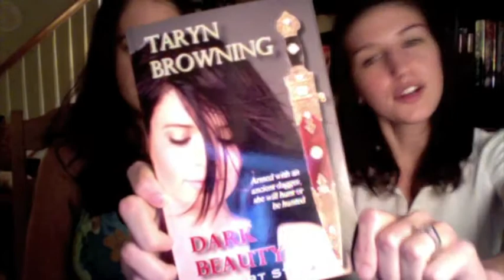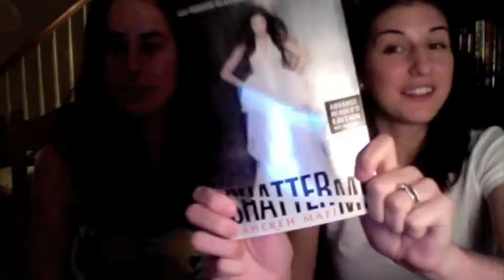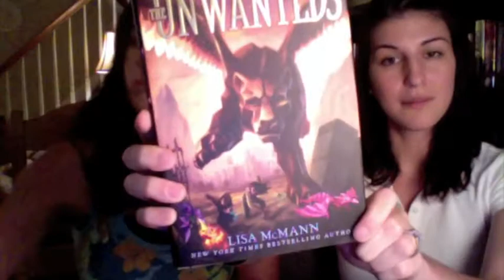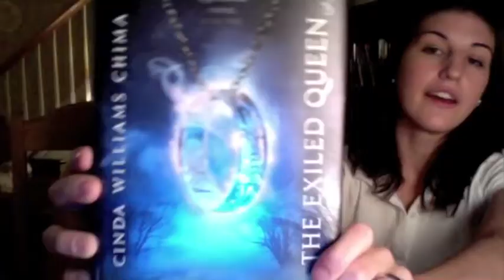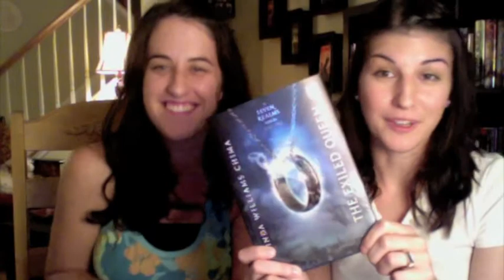In My Mailbox 21 (with bizarro Amy and Andye)